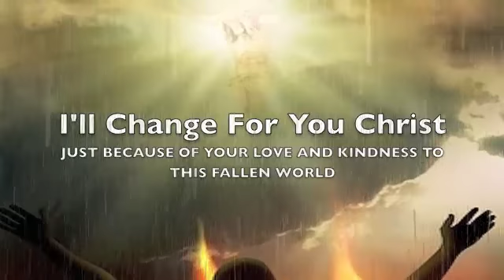KGT WORSHIP GOSPEL, NEW SEASON NEW DAY